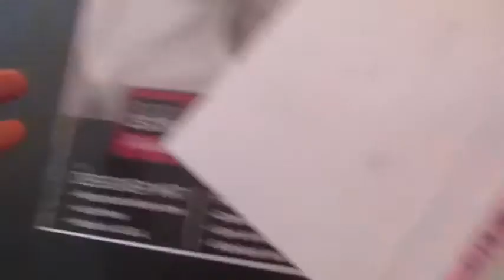Weddings are stressful! 7/25/14 (Day 519)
Day 459:
Wedding are stressful, enough said!

OTHER CHANNELs!

Mikes: Micheal Rose@DarkLord365
Meme: Meme@Mieshellm